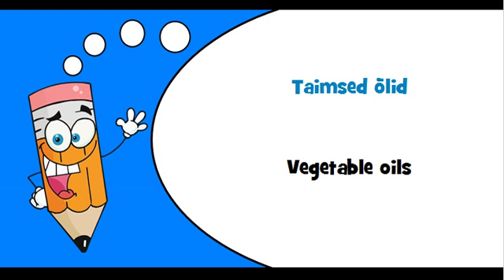Estonian words Theme = Animal or vegetable oils and fats